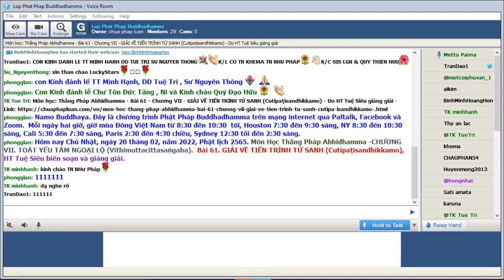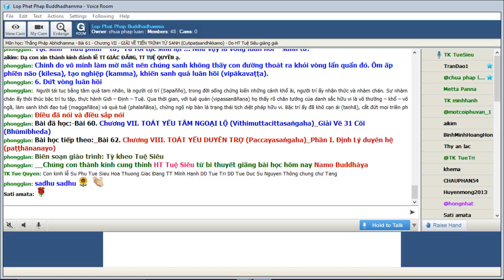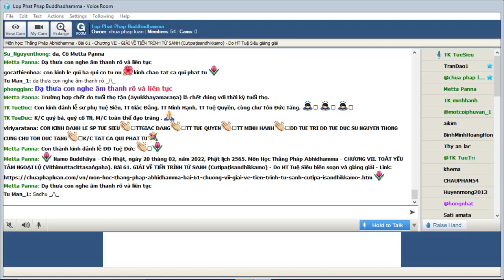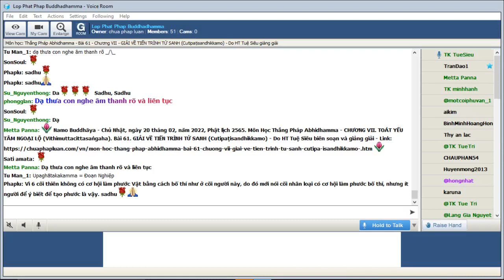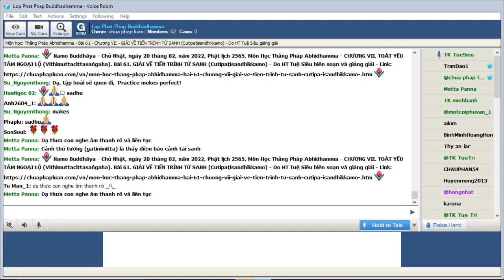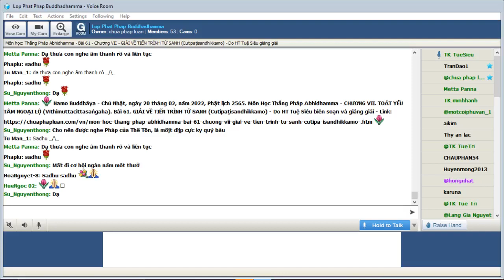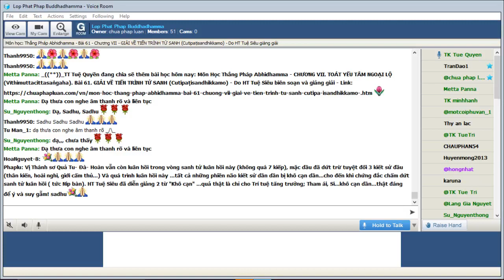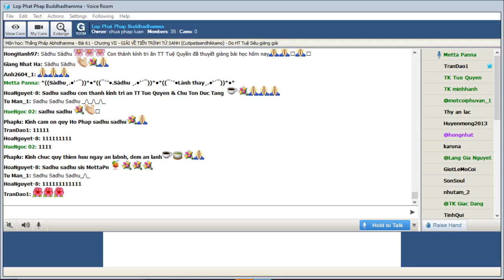20-02-2022. ABHIDHAMMA-THẮNG PHÁP_Lop Phat Phap Buddhadhamma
Lop Phat Phap Buddhadhamma Chủ Nhật Feb 20-2022.Giáo Trình Thắng Pháp Abhidhamma -CHƯƠNG VII. TOÁT YẾU TÂM NGOẠI LỘ (Vīthimuttacittasaṅgaha).Bài 61. GIẢI VỀ TIẾN TRÌNH TỬ SANH (Cutipaṭisandhikkamo), TT Tuệ Siêu biên soạn và giảng giải.